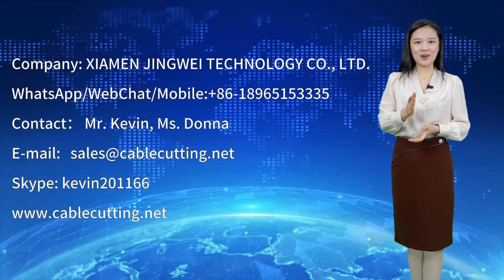Electronic Cable Terminal Crimping Machine, Horizon trilateral Feeding Applicator30mm Stroke